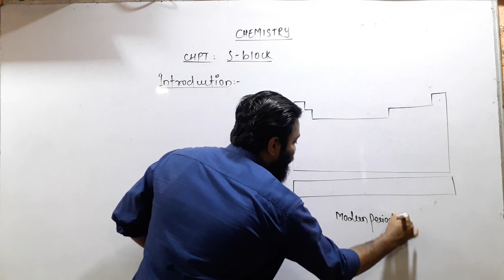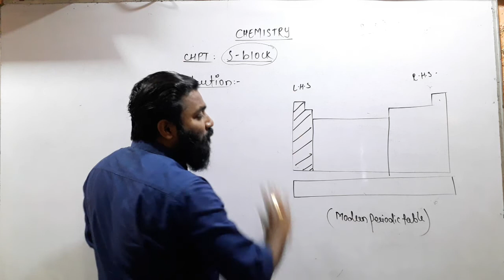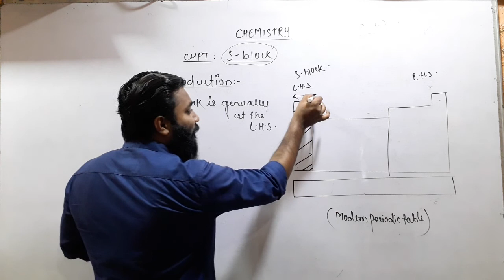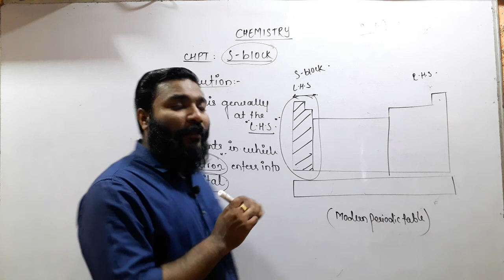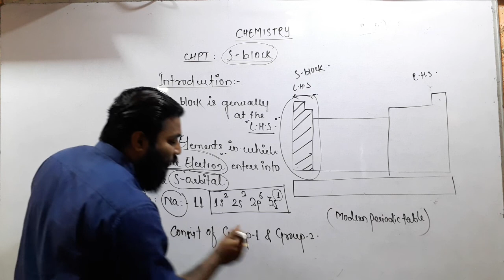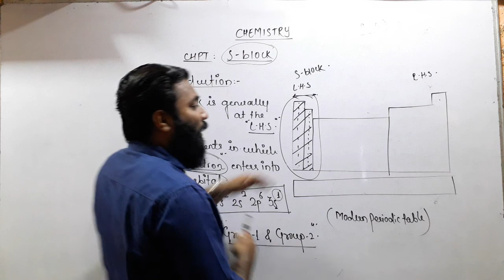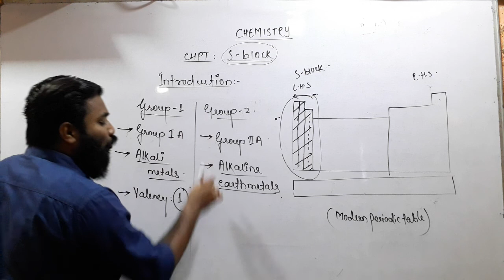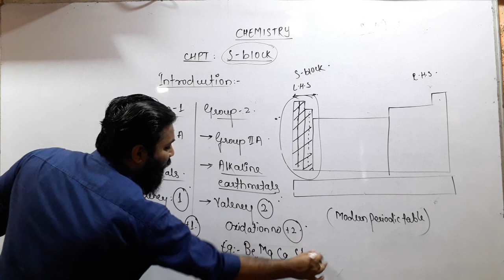11th chemistry| S-block(lect-1)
video contains the following topics